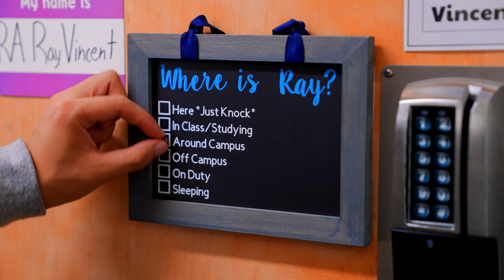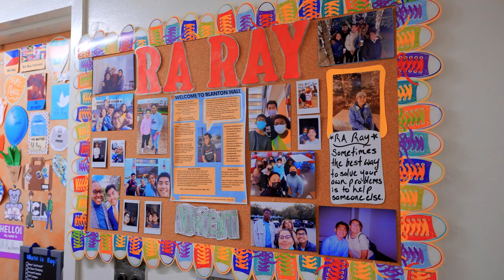Finding Your Voice in Campus Life at Montclair | The College Tour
Senior Ray talks about finding your voice in Montclair's campus life via the university's many clubs and organizations that students can get involved in.

At Montclair State University, our Red Hawks are soaring. Empowering, inclusive and committed to excellence, we provide students everything they need to go out and meet, reach and shape the world. With exciting gains in enrollment, facilities and reputation, we are a campus on the move, in recent years launching dozens of new degree programs and establishing important research centers and institutes. With our deep commitment to serving the public interest and advancing student success, Montclair State University graduates leaders ready to serve and define the future.